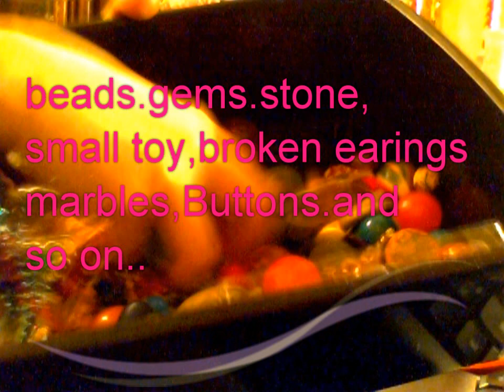Glass Vase Designed with Clay and Buttons